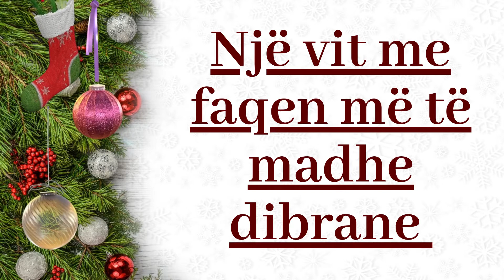Mirenjohje pa fund